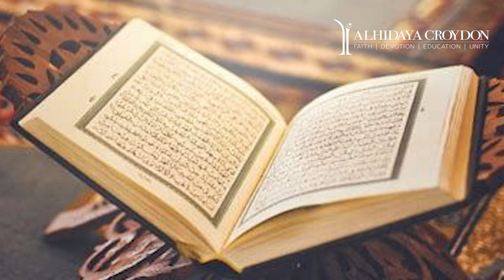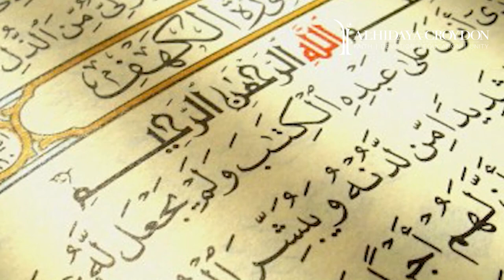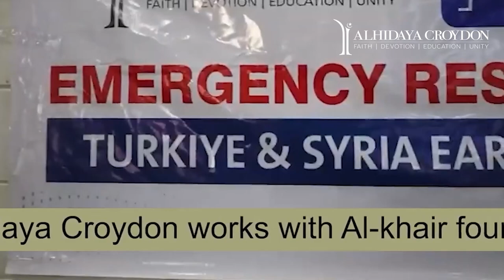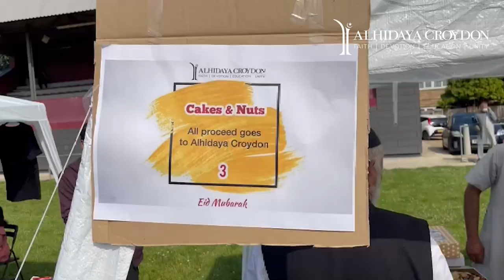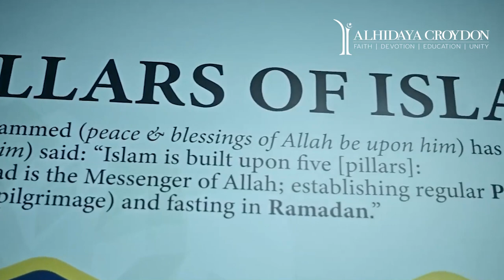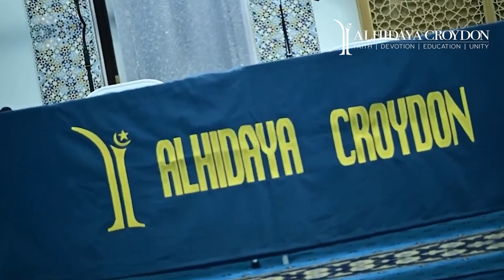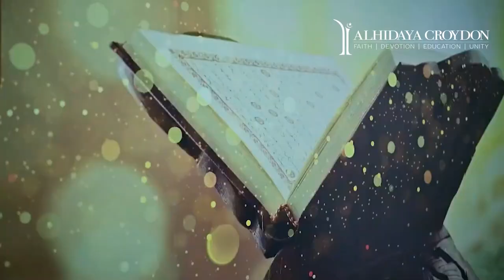Eid Mubarak Message - Kambam Peer Mohammed Baqavi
Eid Mubarak - Kambam Peer Mohammed Baqavi - 10th April 2024